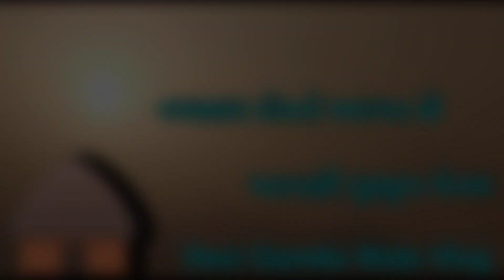આજ તો શાક તીખું ભડકા જેવું કર્યું 🥵 | gujarati village life | gujarati recipe